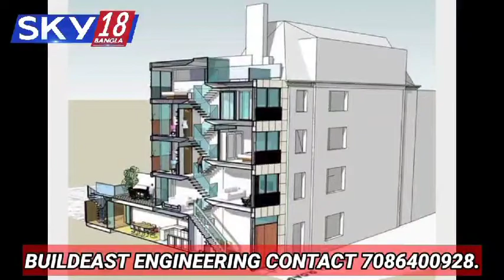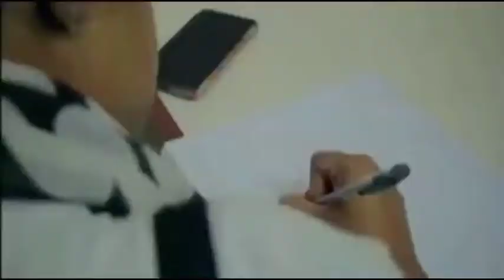SKY 18 BANGLA DATE-25-04-22